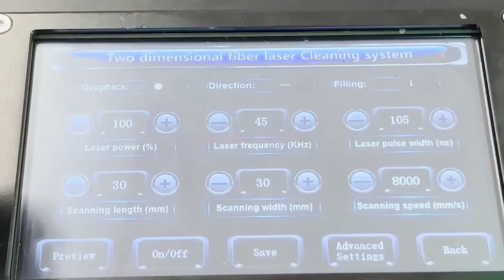back-pack pulse laser cleaning machine for wood